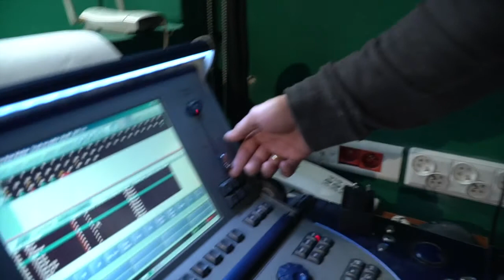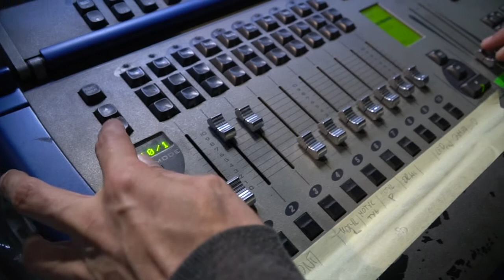Teatr „Baj Pomorski” w Toruniu – Mała Scena naszego Teatru!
TEATRALNEJ MAGII CIĄG DALSZY. !

Ireneusz Maciejewski, doskonale znany Wam reżyser, ale również operator kamery, montażysta, aktor oraz fotograf, w iście szamański i polifoniczny sposób zaprezentuje Wam Małą Scenę Teatru „Baj Pomorski” w Toruniu. :)

Ilu reżyserów może jednocześnie znaleźć się na jednej scenie?

Co ze sceny są w stanie dostrzec aktorzy?

Czym są światła przestrzałowe i w ogóle w jaki sposób obsługuje się teatralne reflektory?

O tym wszystkim JUŻ możecie się dowiedzieć! ;)

Ale na tym nie koniec, oj nie...! :)

Wystąpili: Zbigniew Lisowski, Ireneusz Maciejewski, Andrzej Korkuz, Patryk Wachowski
Reżyseria i realizacja: Ireneusz Maciejewski
Oświetlenie: Patryk Wachowski